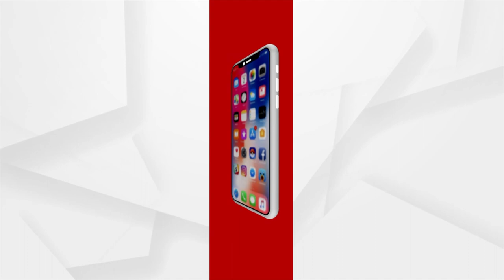Bandhabahal Dhanu Jatra: King Kansa Grills Collector!